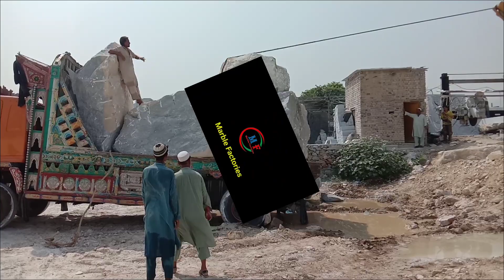Heavy Stones Unloading In Islamabad Marble Factory